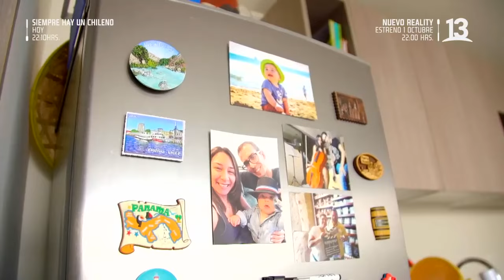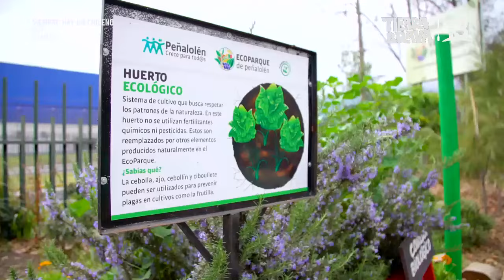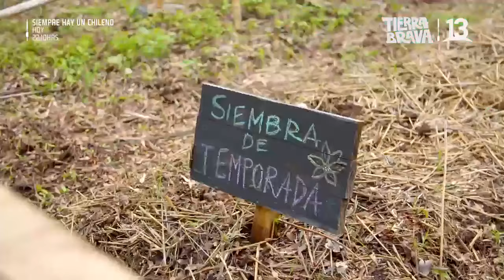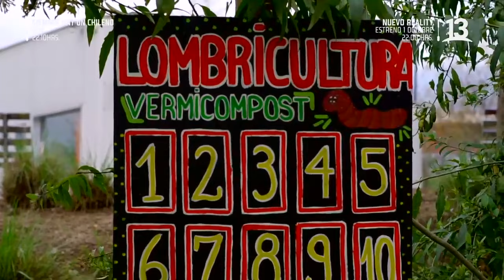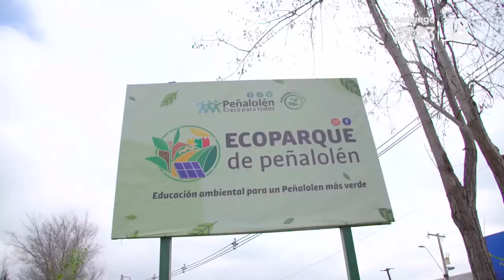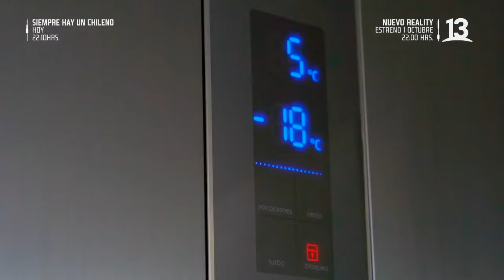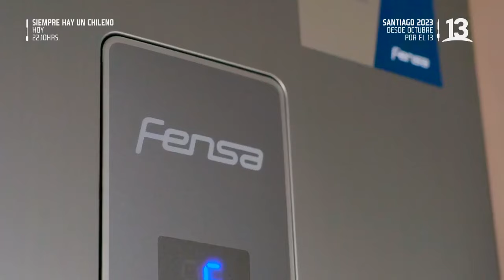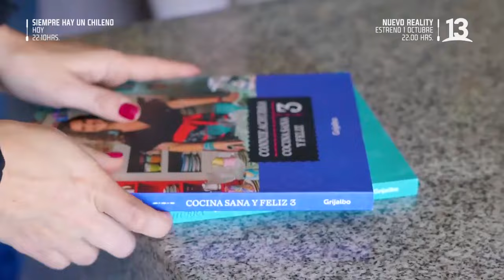Intervención Refri / Capítulo 4, Canal 13.